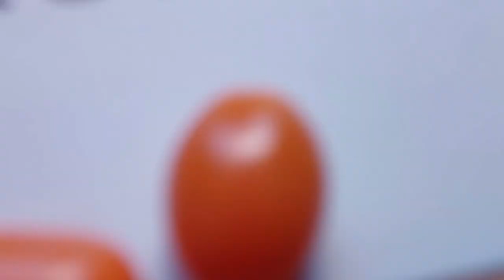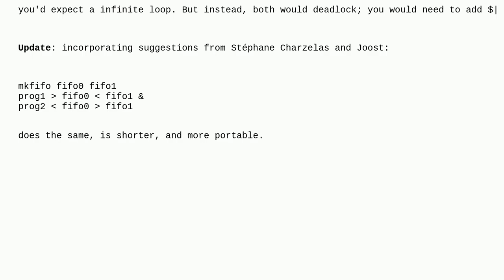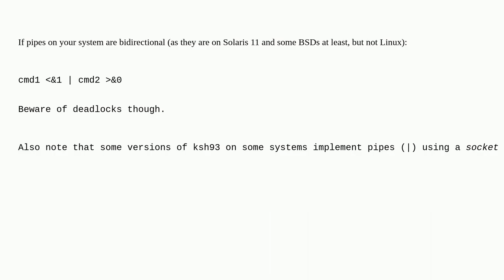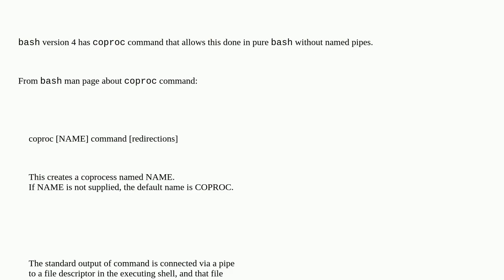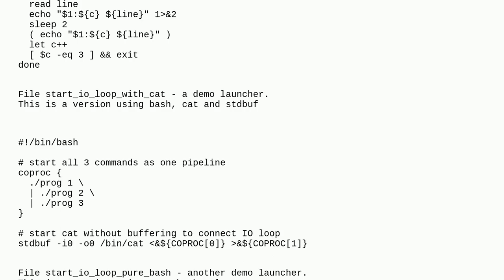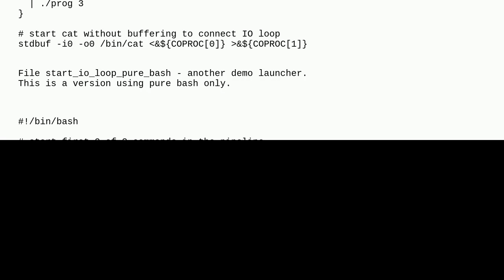Unix: How to make bidirectional pipe between two programs?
How to make bidirectional pipe between two programs?

A special thanks goes out to the community

  pipe shell